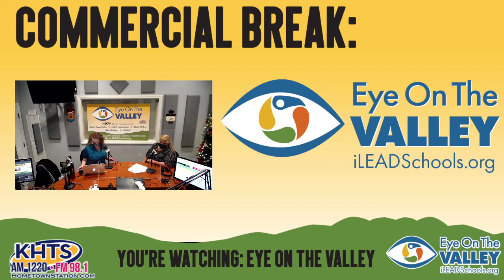Eye On The Valley – Physical Therapy, Little iLEADers, and Trivia – December 03, 2021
On this episode of Eye On The Valley, our hosts speak with their guests.